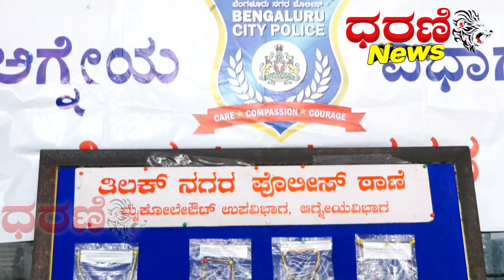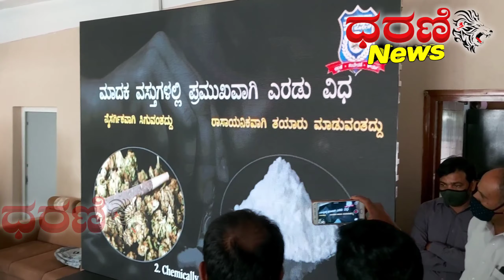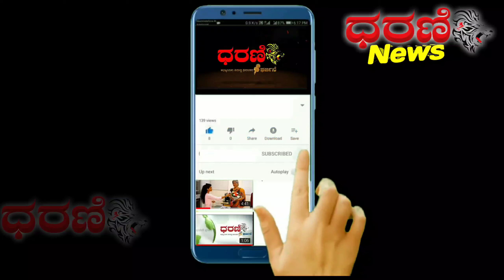ನಮ್ಮ# ಬೆಂಗಳೂರು# ಧರಣಿ ಘರ್ಜನೆ ಪತ್ರಿಕೆ ಹಾಗೂ ನ್ಯೂಸ್ ಯೂಟ್ಯೂಬ್# ಕಳ್ಳಕಾಕರಿಗೆ ಸಿಂಹಸ್ವಪ್ನವಾದ ಕರ್ನಾಟಕ ಪೊಲೀಸ್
ಕಳ್ಳಕಾಕರಿಗೆ ಸಿಂಹಸ್ವಪ್ನವಾದ ನಮ್ಮ ಕರ್ನಾಟಕ ಪೊಲೀಸರ ಕರ್ತವ್ಯ ನಿಷ್ಠೆಗೆ ನಮ್ಮ ಸಲಾಂ